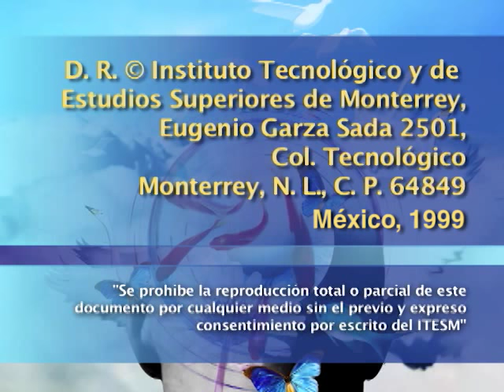JOSÉ SARAMAGO - Una perspectiva en final del milenio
Diálogo con estudiantes en el que José Saramago reflexiona sobre su obra literaria y su concepción de la literatura.